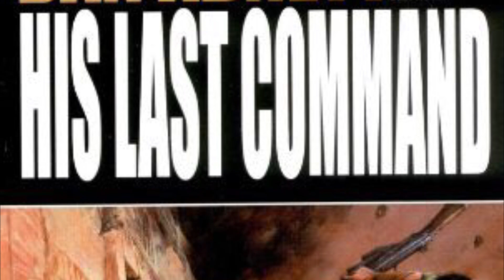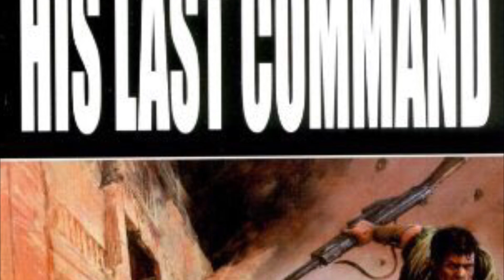Gaunts Ghost - his last command - ch 3 and 4